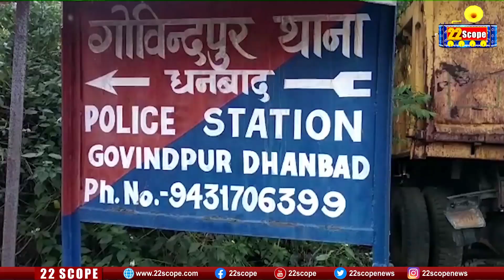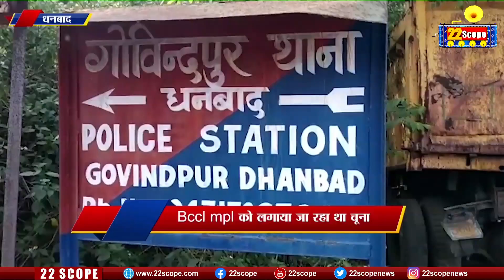शर्मा एंड संस का घोटाला, अच्छा कोयला उतार कर लादते थे रिजेक्टेड कोयला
22scope Live TV | 22 Scope | Hindi News | 22 Scope लाइव